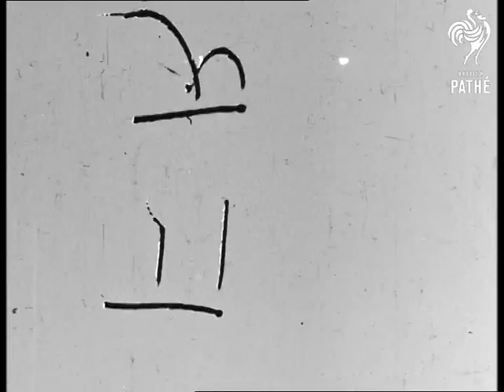French Forces Leave Port Said (1956)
Port Said.

Last French troops leave Port Fouad and as a farewell ceremony a Details salute the flag of the 2nd Paratroopers' battalion. Various shots of troops embarking. Various shots of ceremony, the Port Fouad area occupied by French forces is officially handed over by General Bauffre, Commander in Chief of the French forces to the U.N. Police force, also others present, Colonel Conan on the French side, Colonel Engholm Commanding Officer of Danish UN Unit, Colonel Cabrera Commanding Officer of Colombian U.N. Unit.

(F/G)
 FILM ID:2826.17